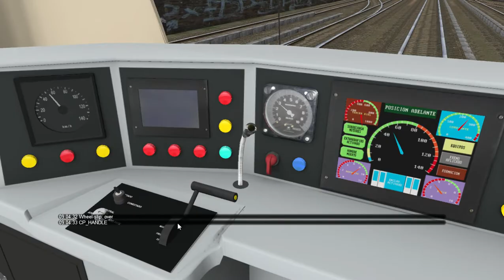PUMA V4 UGOMS / Transporte Publico / Linea Sarmiento (Ex-TBA) // OPEN RAILS (MSTS)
epic (me dio lag el grabador no c xq)